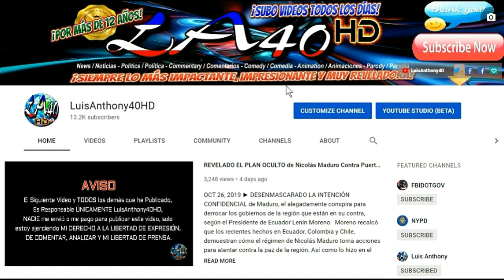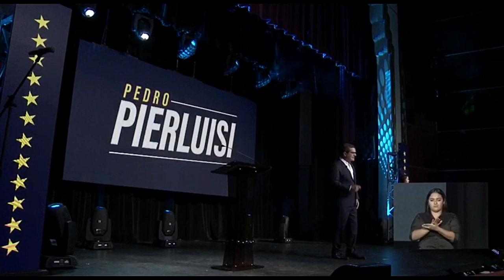MENSAJE ESPECIAL de Pedro Pierluisi 2020 - CALIDAD DE VIDA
NOV 24, 2019 ► El Ex Comisionado Residente Pedro Pierluisi presenta en Manatí sus promesas de campaña.

►FUENTES:
► LUIS ANTHONY/@LuisAnthony40 Twitter/LuisAnthony40HD Youtube/ WIPR/ PEDRO  PIERLUISI GOBERNADOR 2020 ARCHIVO.
► PUBLICADO: NOV 24, 2019  ►
"Amazer Lazer" by Audio Hertz, "inescapable", "Alone" by Aakash Gandhi, "On the Bach" by Jingle Punks.